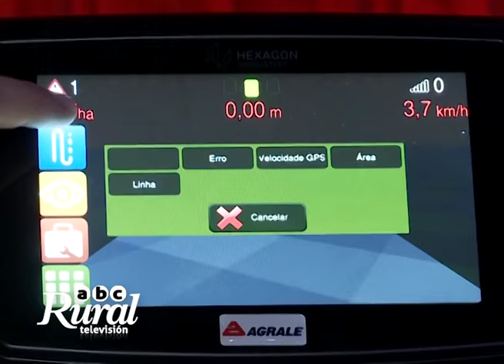AGRALE: Tecnología de alta gama para fabricar tractores en Argentina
Tractor 7215 una de las últimas novedades impulsadas por AGRALE.  El  Ing. Ignacio Armendariz describe las principales características de estos tractores